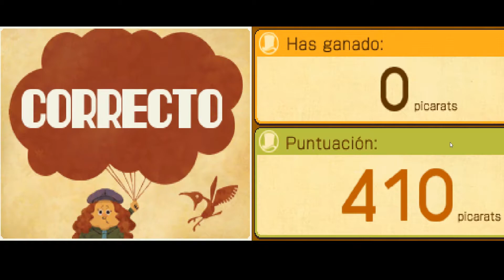El Profesor Layton y la Llamada del Espectro 04 - El Centro Ictiológico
Esta vez nos vamos a meter en una franquicia de portátil muy conocida que es la del Profesor Layton. Puzzles y aventuras a montones nos esperan en 4 juegos para Nintendo DS y 2 para Nintendo 3DS (ya veremos si traigo el spin-off de Katrielle)
El objetivo de cada juego será como siempre acabar la partida e intentar sacar el 100% (todos los puzzles, todas las monedas, coleccionables, minijuegos, escenas etc...).
Los emuladores usados para esta maratón serán:
Desmume/Melon DS para los juegos de DS
Citra para los de 3DS
Los juegos en cuestión son: El Profesor Layton y la Villa Misteriosa
       El Profesor Layton y la Caja de Pandora
       El Profesor Layton y el Futuro Perdido
       El Profesor Layton y la Llamada del Espectro
       El Profesor Layton y la Máscara de los Prodigios
       El Profesor Layton y el Legado de los Ashalanti
La duda es si traeré o no el de Katrielle y la Conspiración de los Millonarios.

IMPORTANTE:
Exceptuando el primer juego nunca he jugado al resto de títulos por lo que esto no será una guía aunque os pueda servir para avanzar. Lo que quiero decir es que mi intención no es jugar rápidamente al juego y resolver los puzzles nada mas aparezcan sino que quiero, en la medida de lo posible resolverlos por mis propios medios y disfrutar de la historia a mi propio ritmo. Por supuesto tendré a mano las soluciones y usaré una especie de "paso a paso" creado por mí para saber donde ir y que hacer para encontrar todos los secretos.
Si estás buscando la solución concreta a un puzzle este no es tu gameplay porque mi proposito es mostrar la experiencia completa. Por supuesto si alguien está en un apuro y no encuentra solución siempre puede dejar un comentario y le ayudaré en todo lo que pueda.

Nada más; espero que me acompañeis en esta aventura con la materia gris lista para ser exprimida al máximo.
Saludos!!!